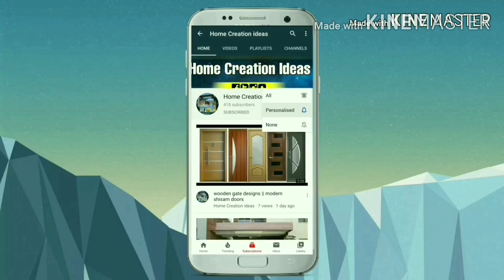30+ Wash Basins Designs for Modern Bedroom | Latest Wash Basin Designs 2020 | Granite Wash Basin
Given below the links of videos:

Latest wash basin designs

Beautiful wash basin designs with cupboard

A range of modern wash basins and sinks crafted for your dream bathroom from Kohler. Browse through wash basin designs, price and enquire online.